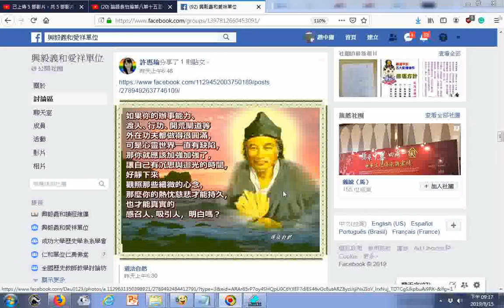20190815FB03 瀏覽 修行智慧法語圖文